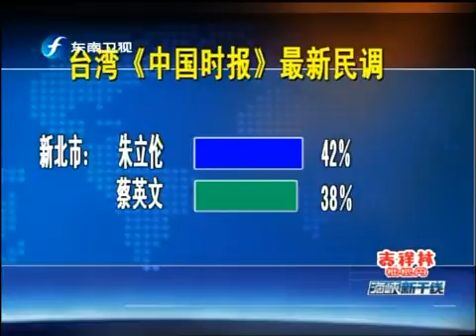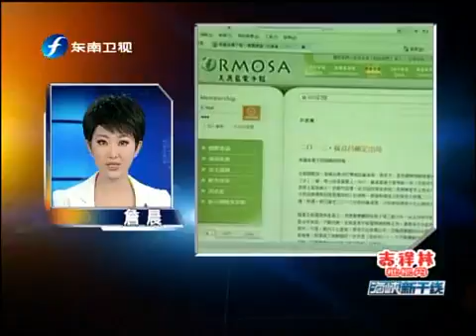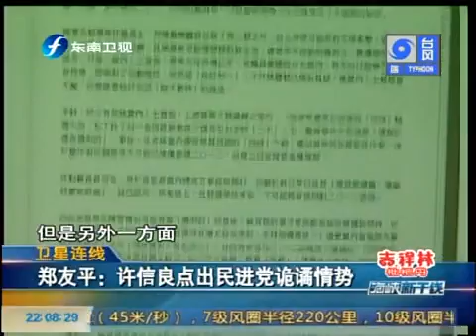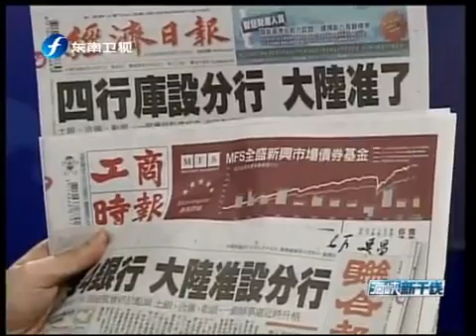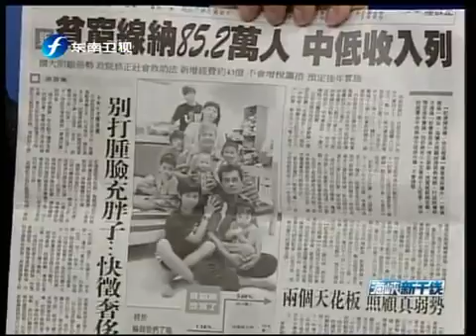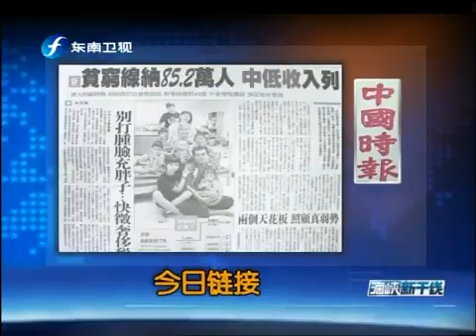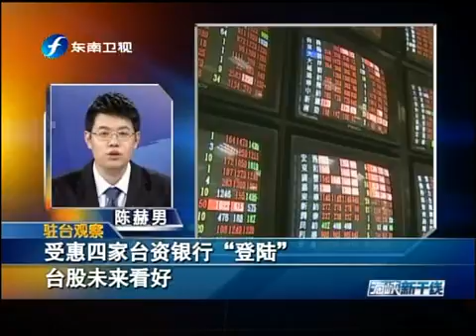海峡新干线 《海峡新干线》 2010-09-17